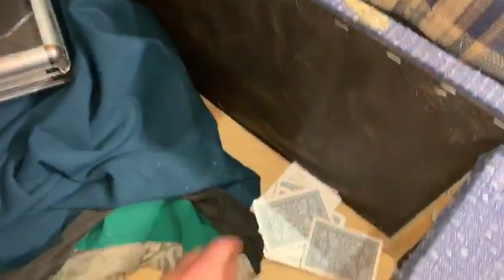На видео попал захват и обыск дома с подозреваемыми в организации сети игорных клубов в Волгограде